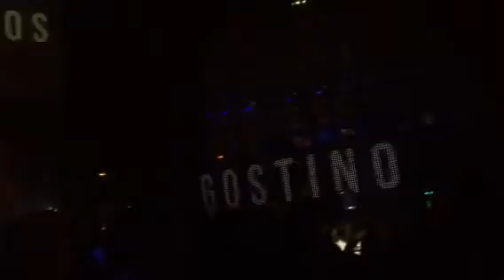The Riddle. Gigi D'Agostino. Pacha La Pineda 20/04/2014